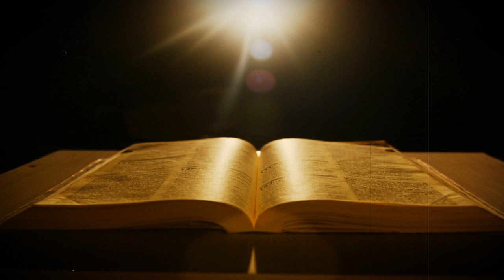Consagração a Nossa Senhora Aparecida - 28.05.24